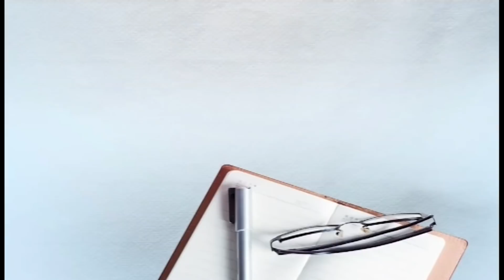ਕਿਸਾਨੀ ਧਰਨੇ ਦੌਰਾਨ ਇਸ ਬਾਬੇ ਦੇ ਡਾਂਸ ਅਤੇ ਕਲਾਬਾਜ਼ੀਆਂ ਨੇ ਸਭ ਨੂੰ ਖੂਬ ਹਸਾਇਆ, ਦੇਖੋ ਵੀਡੀਓ